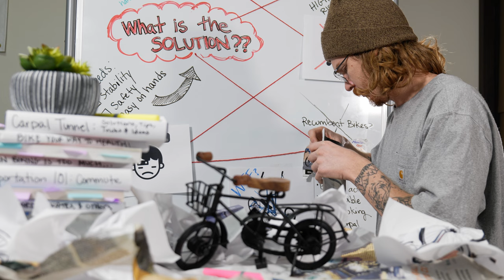A Utah Trikes Quadsmas Carol : A Utah Trikes Recumbent Quad history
Join Utah Trikes in a retelling of a Christmas Carol with A QUADSMAS CAROL!

On this quad centric Christmas Spencer Scrooge has a burning hatred for quads. Until one December evening when the 3 ghosts of Quadsmas decide to change his ways.

This is a comprehensive video on all of our recumbent quads! If your interested in a quad and want to know more about them and our relationship with them throughout the years this is the video for you!

Featured Quads